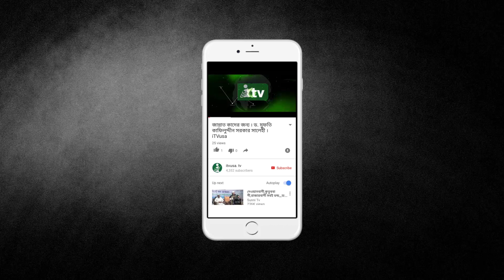iTVusa Seerah Awareness Program | Shahjalal Masjid Astoria